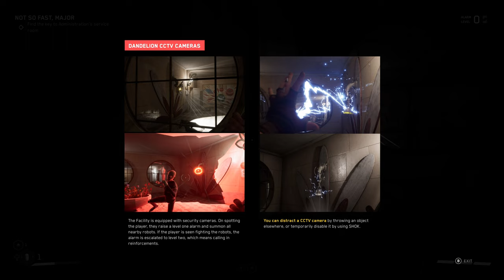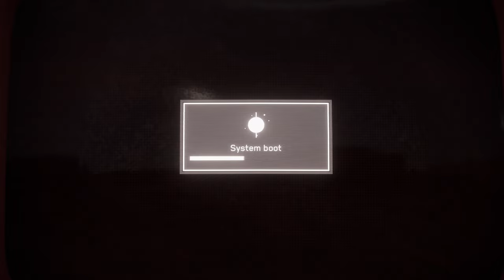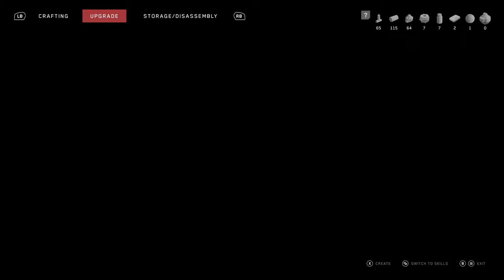ATOMIC HEART (4k60FPS) Walkthrough/Gameplay Pt.2 'Found Victor' Xbox Series X footage via Gamepass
ATOMIC HEART 4k Walkthrough/Gameplay Pt.2 'Found Victor'Xbox Series X footage Also available for PS5/PS4/Xbox One/Xbox Series x/s & PC